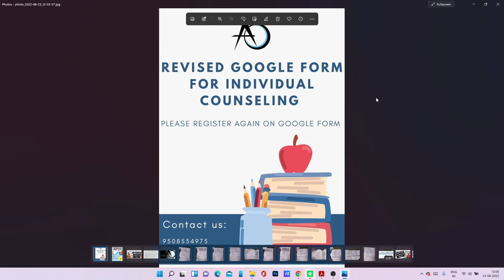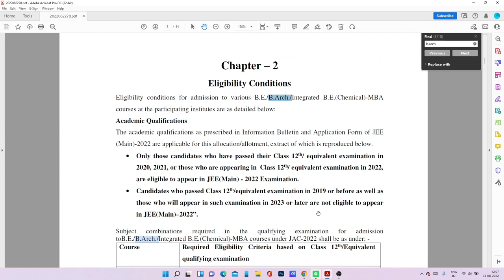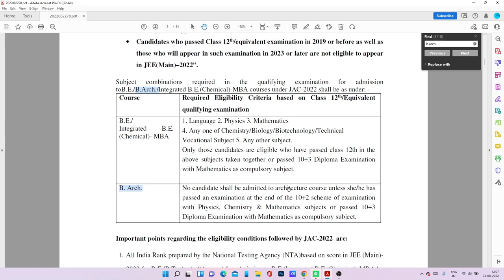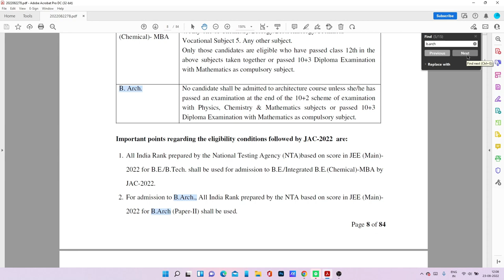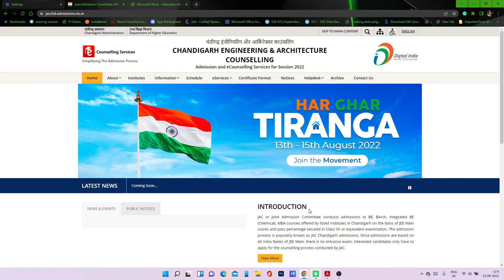Chandigarh College of Architecture. Eligibility Conditions FOR B.ARCH 2022#nata2022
JEE Mains Paper 2(Aptitude + Drawing) + NATA(2nd Attempt) course
*Mock Test Series on Website
*Study Material at your Home Door
*Counseling Support

NATA Mock Test Series(according to New Syllabus) by Archocean

JEE Mains Paper 2 Mock Test Series by Archocean

Whatsapp   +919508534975PDF is available on telegram channels